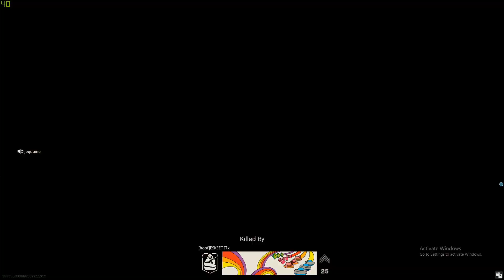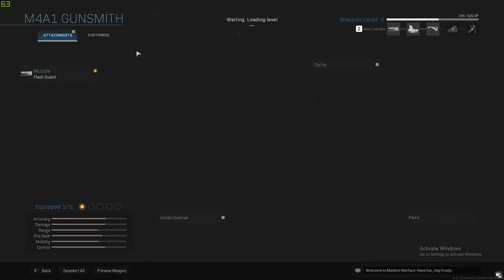ModernWarfare mutiplayer review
hope yall enjoy the review of call of duty modern warfare 2019. I will follow this up with a campaign review soon. I hope you find this info useful and that you enjoy this video